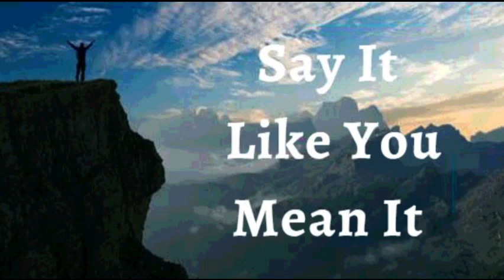8th May 2023 Say it Like you Mean it (Audio in Sinhala)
*2023 මැයි 08*

*ඇදහිල්ලේ ප්‍රකාශයන්*

මගේ ජීවිතය සඳහා දෙවියන් වහන්සේගේ සැලැස්ම ඉටු වී ඇති බව මම ප්‍රකාශ කරමි. මිනිසුන්, බලාපොරොත්තු සුන්වීම් හෝ විපත්තිවලින් එය නතර නොවේ.  උන්වහන්සේගේ  දේව වචනය තුළ සෑම ගැටලුවකටම විසඳුම්, මා සතුව ඇත. *නිවැරදි පුද්ගලයින් සහ නිවැරදි  අවස්ථා මගේ මාර්ගයෙහි ඇත*. මම මගේ දිව්‍ය ඉරණම ඉටු කරමි. මෙය මගේ ප්‍රකාශයයි.

මම දැනෙන, දකින, අසන දේවල්වලින් මම කම්පා වෙන්නේ නැත. මක්නිසාද යත් මම ඇදහිල්ලෙන් පරිපූර්ණ වී සිටිමි. *මම සැමවිටම සෞඛ්‍ය සම්පන්නව ජීවත් වන අතර මට අදාළ සෑම දෙයකදීම මම ජයග්‍රාහී ලෙස ජීවත් වෙමි*. ක්‍රිස්තුස් වහන්සේ තුළ ඇති තේජාන්විත ජීවිතය මගේ ආත්මය තුළ නොකඩවා ප්‍රකාශ වන අතර එය මා කරන සෑම දෙයකින්ම පැහැදිලි වේ. ආමෙන්

මම ශක්තිමත් (එපීස 6:10)
මම සෞඛ්‍යය සම්පන්නයි (1පේදුරු 2:24)
මම ආශිර්වාදිතයි (එපීස 1:3)
මම පොහොසත් (2 කොරින්ති 8:9)
මම බලසම්පන්නයි (යෙසායා 40:29)
මම අභිෂේකලත් කෙනෙක් (1ජොහන් 2:20)
මම නිදහස් (ශු.ජොහන් 8:36)
මම දෙවියන්වහන්සේගේ ආදරණීය දරුවෙක් (ශු. මාක් 1:11)
මම වටිනා බීජයකි (ශු. ලූක් 8:15)
මම ස්වාමින් වහන්සේ තුළ සම්පූර්ණ යුෂයෙන් පිරි හරිතයකි (ගීතාවලිය 92:14)
මම වැඩිහිටි වියේදී පවා නැවුම් සහ ජීවිතයෙන් පිරී ඇත (ගීතාවලිය 92:14)

✝️🙎🏻‍♂️ ♂️ මාගේ ප්‍රජනක පද්ධතිය *උපරිම ප්‍රමාණයකින් ශුක්‍රනු නිපදවයි, පහසුවෙන් ගමන් කර, එය නිවැරදිව තැන්පත් කරයි*
මහිමය වේවා! හාලේලූයියා! ආමෙ